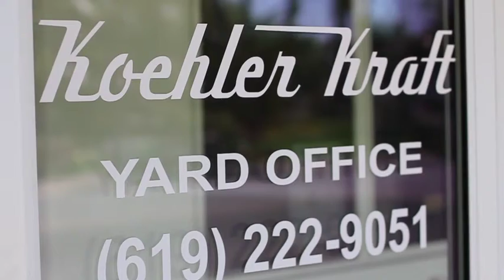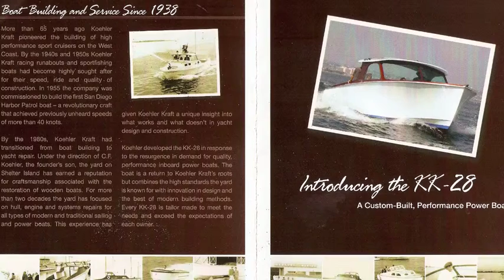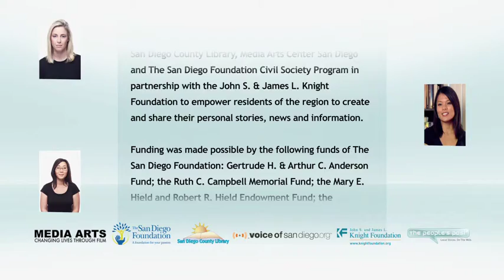C.F. Koehler: On and Off the Water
Clarence F. Koehler is the working owner of Koehler Kraft, San Diego oldest boat yard, founded by his father in 1938.